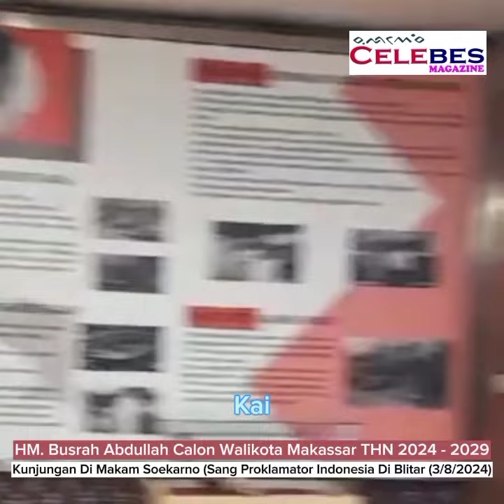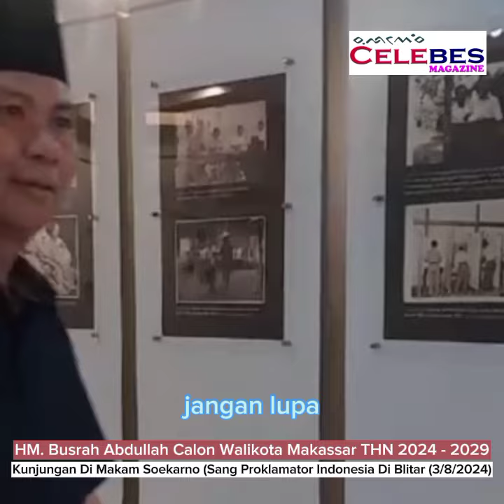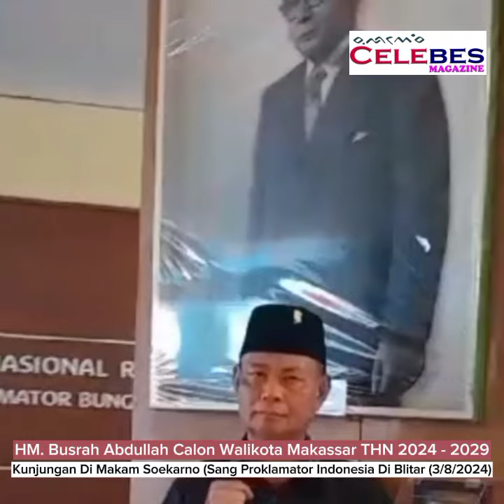HM.Busrah Abdullah Calon Walikota Makassar 2024-2029, Siarahi Makam Bung Karno Di Blitar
celebes magazine